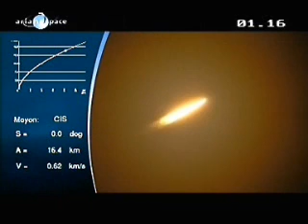Ariane-5 Liftoff Skynet 5A / Insat 4B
Arianespace begins its 2007 mission activity with a successful dual-payload launch